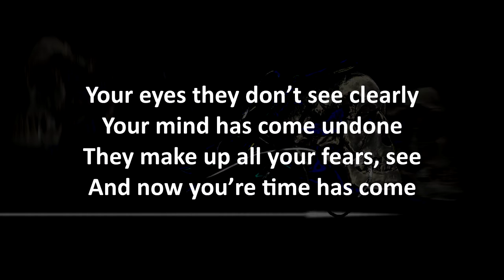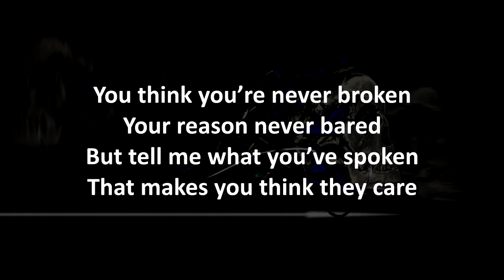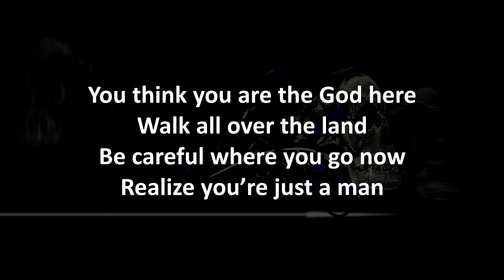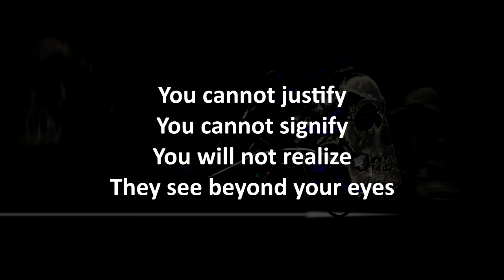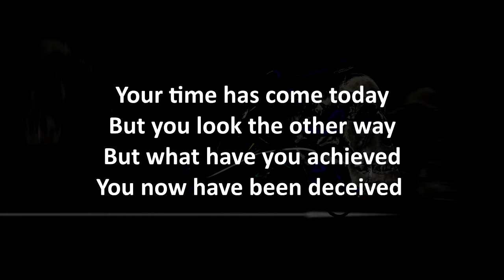Coilback - Twisted Vision (Lyrics)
Lyrics for the song Coilback song "Twisted Vision" from the "Love is Dead" album